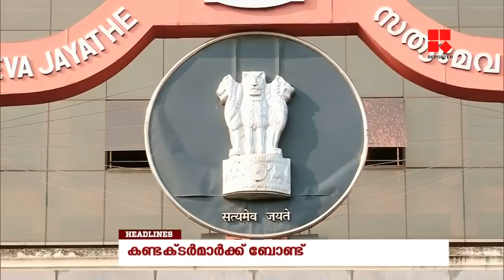ആണഹന്തയുടെ കൊമ്പൊടിഞ്ഞോ? EDITORS HOUR _Reporter Live